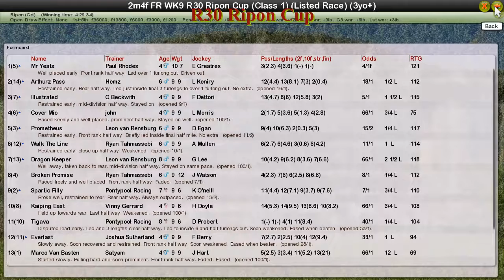FR WK9 R30 Ripon Cup